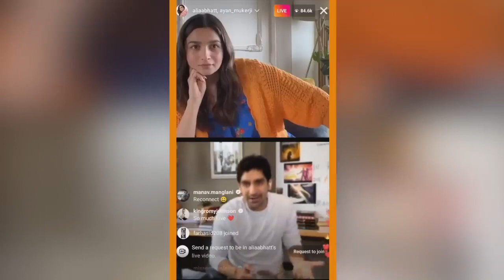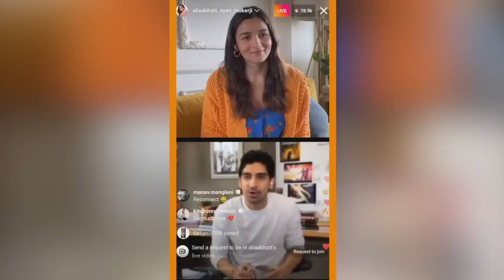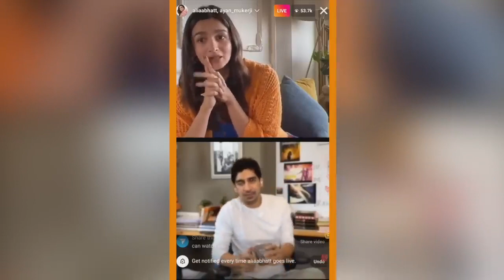Alia Bhatt & Ranbir Kapoor LIVE Chat With Ayan Mukherjee || Kesariya Song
aliabhatt ranbirkapoor | LIVE Chat With | Ayan Mukherjee || Kesariya Song